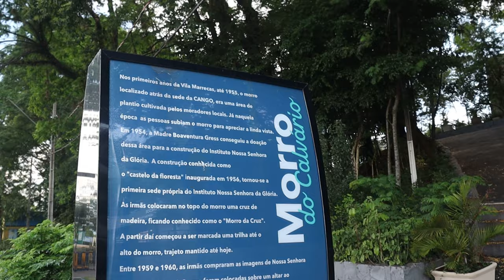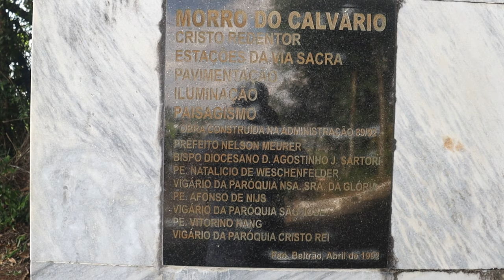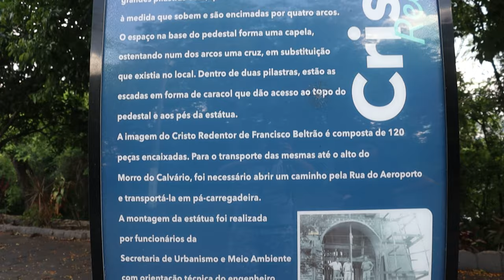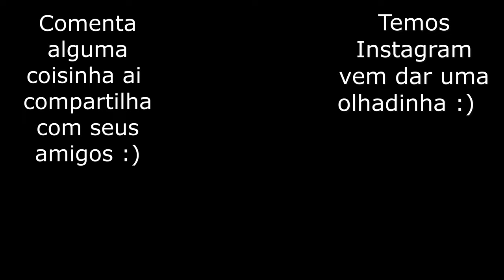CONHECENDO FRANCISCO BELTRÃO PR - Ep 01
Visitamos o morro do calvário em Francisco Beltrão PR
lugar muito bonito, inaugurado em 1992 e que foi construído o cristo redentor, tem uma vista muito linda da cidade.
Acompanhe nosso INSTAGRAM @TOME.RUMO